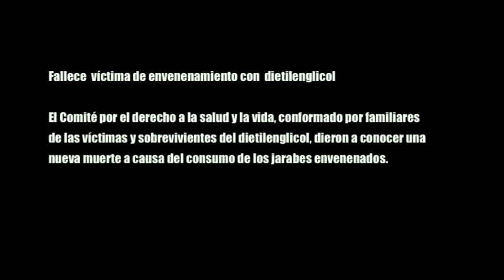Víctima 7 en lo que va del año.mp4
Fallece  víctima de envenenamiento con  dietilenglicol